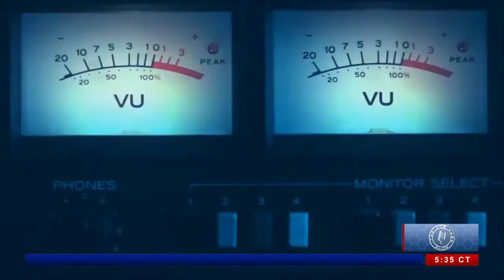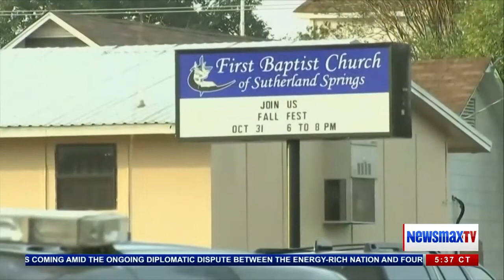Rep. Ted Poe Discusses the Texas Shooting, & Immigration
Rep. Ted Poe of the 2nd district of Texas discusses the Texas shooting in Sutherland Springs, immigration, President Trump, and more.